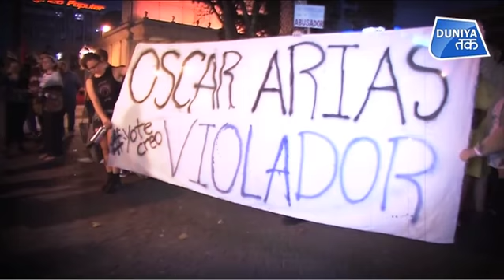ऑस्कर के खिलाफ यौन शोषण के कई मामले दर्ज | Duniya Tak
कोस्टा रिका के पूर्व राष्ट्रपति ऑस्कर एरिआस सांचेज के खिलाफ यौन शोषण की का नया मामला सामने आया हैI  इस बार एक पूर्व मिस कोस्टा रिका ने शिकायत दर्ज कराई हैI ऑस्कर पर एक ही हफ्ते के अंदर यौन शोषण के आरोप लगाने वाली यह दूसरी महिला हैंI

A new case of sexual abuse has been revealed against Costa Rica's former President Oscar Arias Sanchez. This time, a former Miss Costa Rica has filed a complaint. This is the second woman to accuse Oscars of sexual abuse within a week.